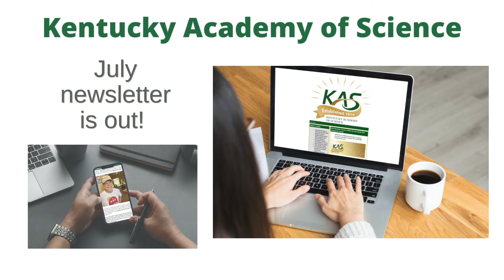Kentucky Academy of Science July newsletter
The Kentucky Academy of Science's July newsletter is out!